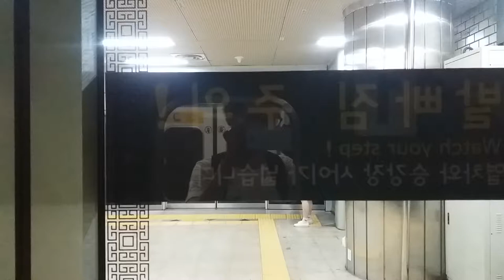(17/07/19) 서울 2호선 신도림행(2466) 신림 - 신대방 측부 주행영상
236편성이었습니다.